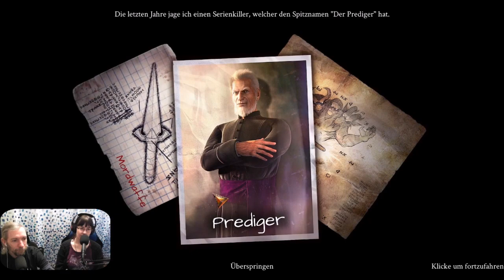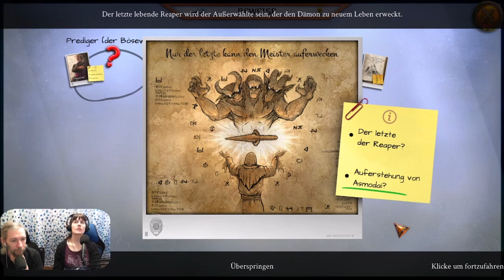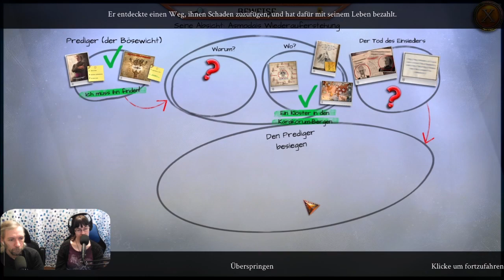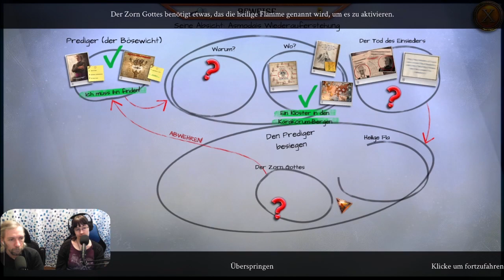Enigmatis 3: Der Schatten von Karkhala #01 - Twitch Replay 26.01.2022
Enigmatis 3: Der Schatten von Karkhala
Welche Geheimnisse birgt das alte Kloster hoch oben auf dem schneebedeckten Berg? Warum ist der dämonische Prediger hier, und kann ihn jetzt, da er mächtiger als je zuvor ist, noch jemand aufhalten?